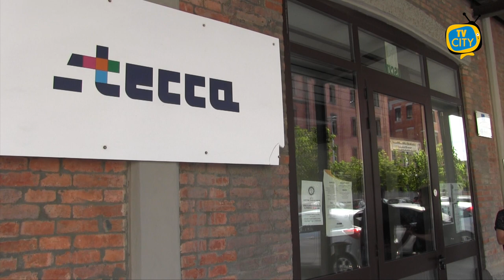Torre del Greco: le sfide del Distretto del Commercio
Prima riunione operativa questa mattina presso i locali dell'incubare Stecca a Torre del Greco del Distretto del Commercio, di recente costituitosi con l'obiettivo di valorizzare e rilanciare il territorio.

Tra i soggetti promotori, oltre al Comune di Torre del Greco, le associazioni di imprese Ascom, Confesercenti e Assocoral.

Tanti gli obiettivi da perseguire e i progetti da realizzare.